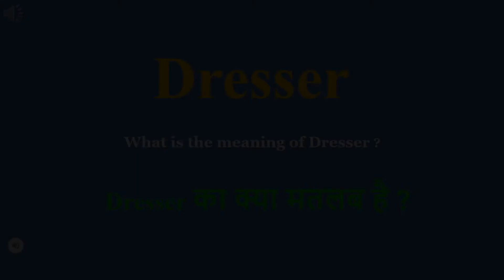Dresser meaning in Hindi | Dresser ka kya matlab hota hai | daily use English words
इस वीडियो में आप Dresser का हिंदी में मतलब समझेंगे और साथ में Dresser  का pronunciation भी सीखेंगें यानि की आप Dresser के अर्थ के साथ साथ ये भी सीखेंगें की Dresser को कैसे बोले या Dresser को बोलने का सही तरीका क्या है

Let’s learn Hindi Meaning of Dresser

Dresser meaning in english

Dresser Meaning in Hindi हिंदी में मतलब

Hindi Translation of Dresser

Dresser Meaning in Hindi Dresser का मतलब हिंदी में

Dresser Meaning in Hindi, Definition of Dresser in Hindi

Dresser Meaning Hindi Matlab Kya Hai Translate

Dresser का हिंदी क्या होता है

Dresser meaning in Hindi and English Dresser का अर्थ हिंदी एवं अंग्रेजी में Dresser definition in Hindi and English, Dresser की परिभाषा हिंदी एवं अंग्रेजी में, Dresser का मतलब, Dresser माने क्या, Dresser mane kya, Dresser  ka matlab This video is showing answer of Dresser  What is meaning of Dresser in Hindi? इस video पर प्रश्न  Dresser का मतलब हिंदी में क्या होता है? का उत्तर दिया गया है|, This video is showing answer of Dresser What is meaning of Dresser in English  इस पेज पर प्रश्न  Dresser का मतलब अंग्रेजी में क्या होता है का उत्तर दिया गया है

pronunciation of Dresser
English pronunciation of Dresser
how to pronounce Dresser